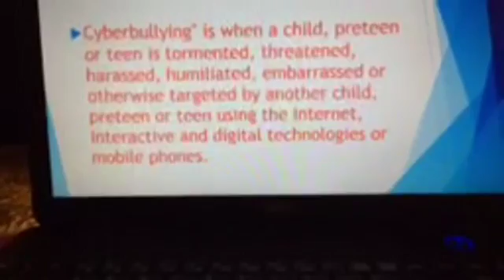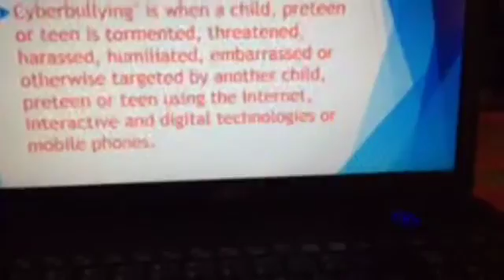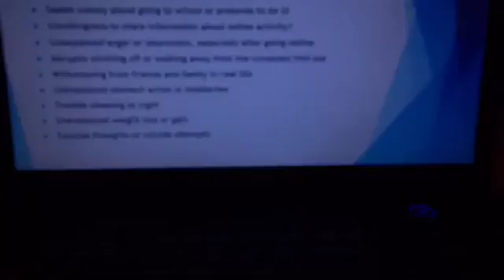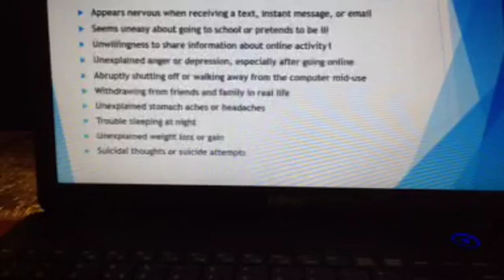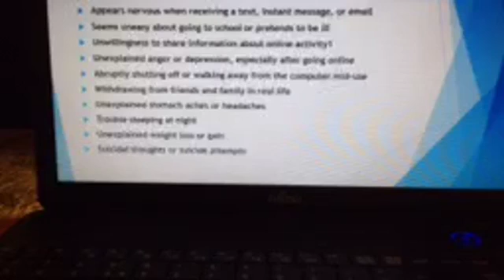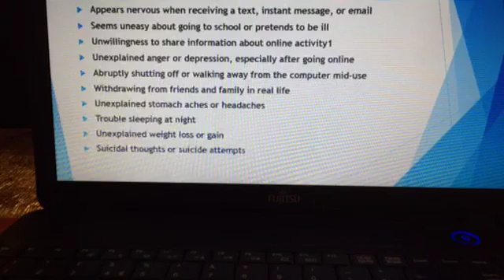Cyber bullying - What all parents need to know about it.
How can you help your child?
What signs should you watch out for?
Success communication tips for parents!
Fb Live recording